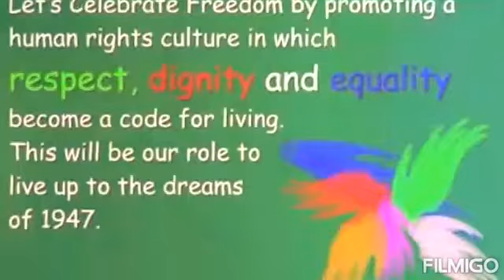14 August 2020(2)